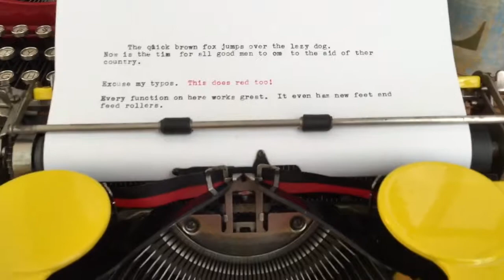1930 Royal P with tab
Working great!  Need ribbon, feet, and feed rollers.